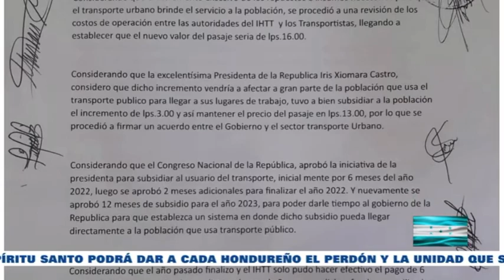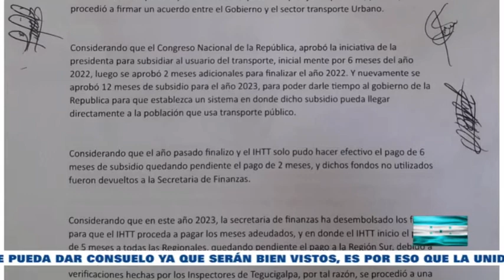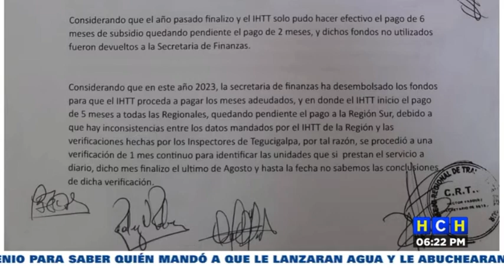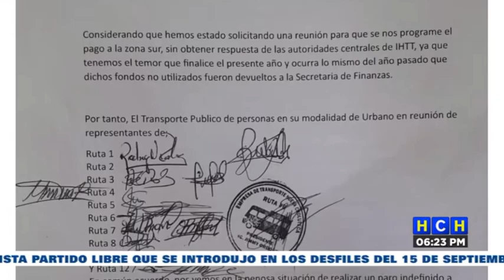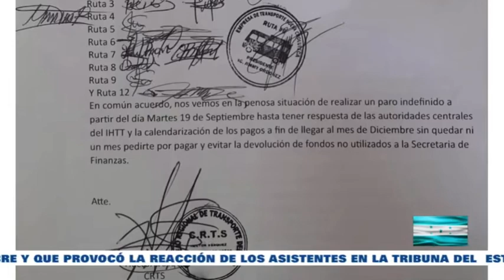¡TRANCAZO! Transportistas anuncian que nuevo precio del "Rapidito" será de 16 lempiras